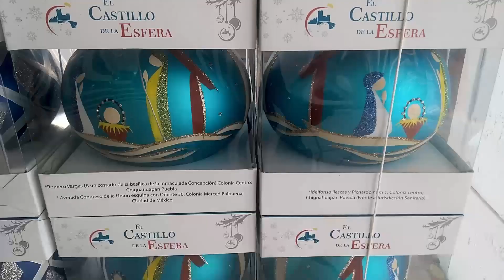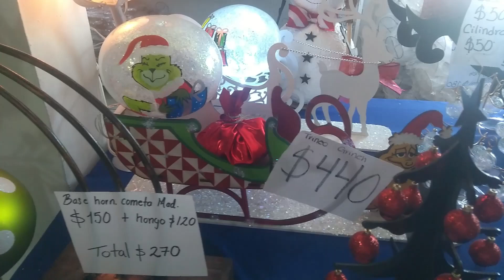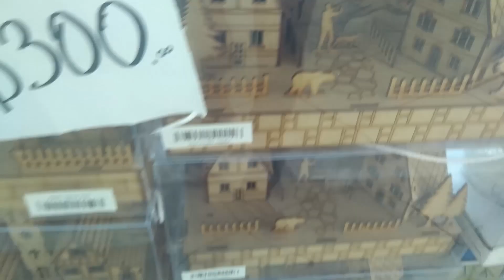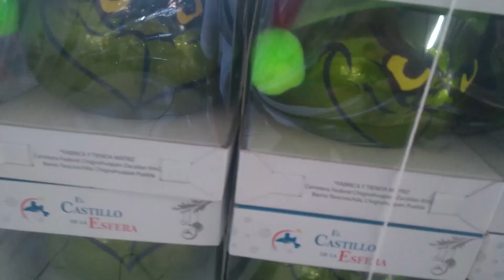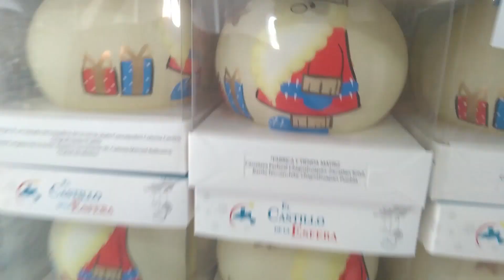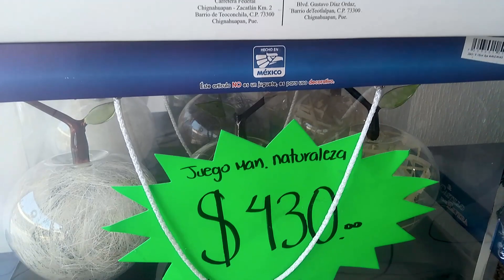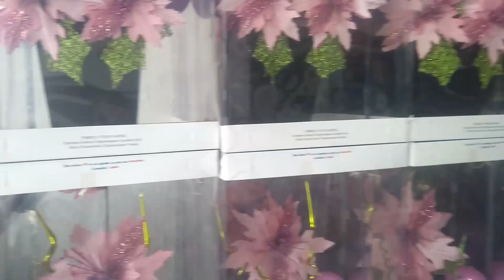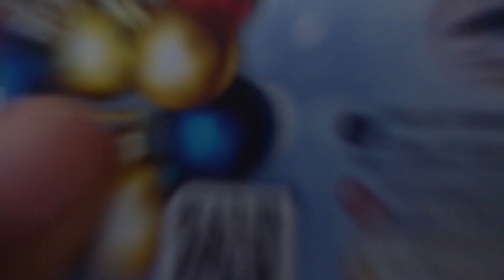FUI AL CASTILLO DE LA ESFERA Y ADORNOS NAVIDEÑOS 😃🎄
FUI AL CASTILLO DE LA ESFERA Y ADORNOS NAVIDEÑOS TODO PARA DECORAR TU HOGAR

HOLAAA K TAL AMIGOS EL DIA DE HOY ME LOS LLEVE A CONOCER EL CASTILLO DE LA ESFERA, UN LUGAR DONDE VENDEN DECORACIONES Y ESFERAS ECHAS POR MANOS POBLANAS Y QUE EN VERDAD VALE MUCHO LA PENA TODO LO QUE VENDEN AHI, ASI QUE BUENO ESPERO LES GUSTE EL VIDEO Y NO SE OLVIDEN DE REGALARME UN LIKE GRACIAS.